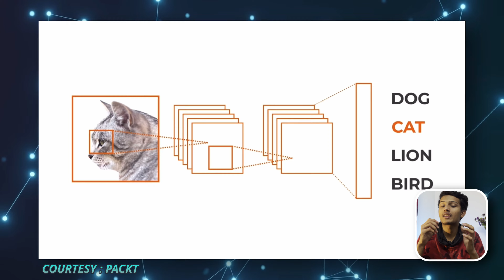Advanced Human Target Detection System: The Future of Security!🤯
See the future of security with our advanced human target detection system! This cutting-edge technology can detect humans with incredible accuracy, even in challenging conditions. Whether you're protecting critical infrastructure, preventing crime, or simply keeping your family safe, our system is the perfect solution for you.